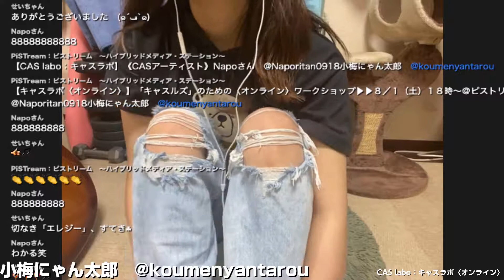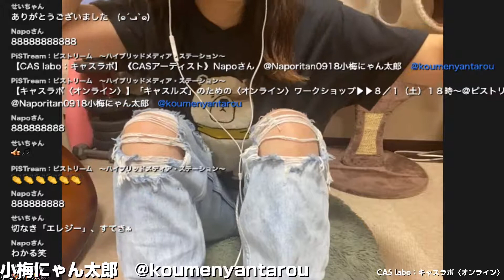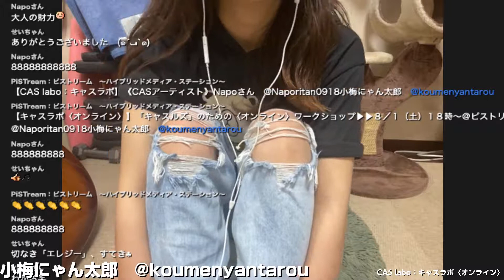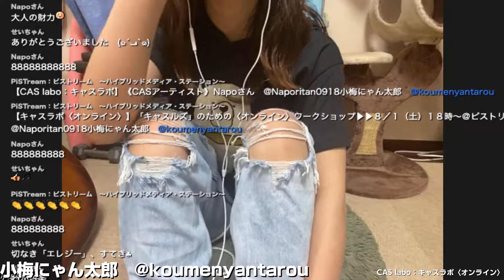【CAS labo】小梅にゃん太郎《ステージ》LAB.0-18（200801）【キャスラボ〈オンライン〉】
※この番組は許諾を得て収録・オンエアされています

【CAS labo】LAB.0-18（200801）【キャスラボ〈オンライン〉】
Napoさん｜小梅にゃん太郎

「キャスルズ」のための〈オンエア〉ワークショップ
‥「ラボ・ラトリー（実験室・研究室）」で「コ・ラボ・レーション（共演・共同作業）」‥

「CASアーティスト」の〈リアル〉なコラボを〈オンライン〉で結び「CASサポーター」へ〈オンエア〉！
みんなで参加して、みんなで楽しむ、新しいスタイルのコラボ・エンターテインメント・ワークショップ

８／１（土）１８時〜
「PiSTream：ピストリーム」の各チャンネル上にて開催！

《CASアーティスト》
Napoさん　@Naporitan0918
小梅にゃん太郎　@koumenyantarou

《CASナビゲーター》
ピストリーム　@PiSTream

キャスラボ〈オンエア〉の開催情報はこちら！

キャスラボ〈オンエア〉アーカイブはこちら！